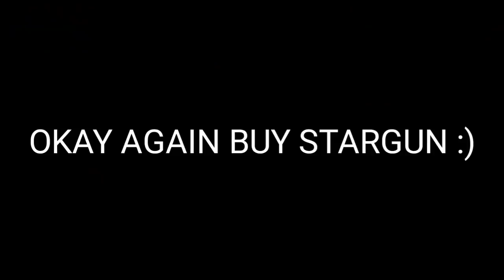_xZeusGood Store? what do I want to buy?🤔 in Sky block (Blockman go)